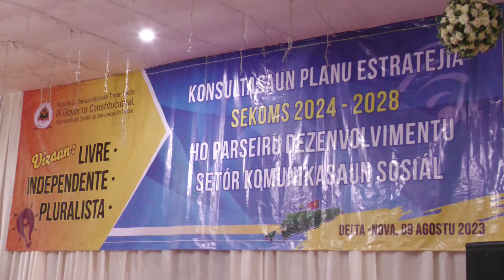SEKOMS ho Parseiru sira Hala'o Konsultasaun Planu Estratejiku SEKOMS Nian ba Tinan Lima, (9/08).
Sekretariu Estadu Komunikasaun Sosial ho Parseiru sira Hala'o Konsultasaun Planu Estratejiku SEKOMS Nian ba Tinan Lima(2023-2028) LIVRE , INDEPENDENTE no PLURALISTA, Iha Salaun Delta Nova, 09/08/2023